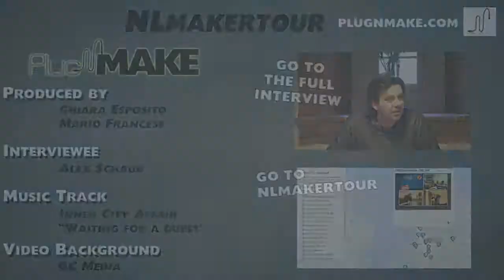PlugnMake - NLmakertour - FabLab Amsterdam Abstract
Abstract of the interview with Alex Schaub at FabLab Amsterdam.